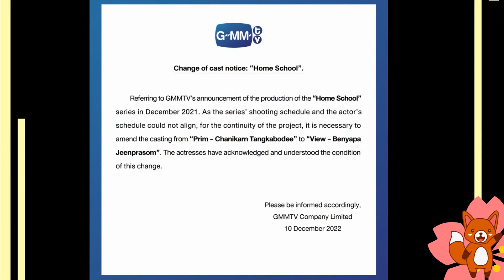É OFICIAL! PRIM NÃO FAZ MAIS PARTE DO ELENCO DE HOME SCHOOL! 😭💔 SAIBA TUDO!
Oi gente! Hoje eu vim dar para vocês uma notícia um pouco triste... Hoje de manhã (horário De Brasília), a GMMTV divulgou em suas redes sociais, que a nossa querida Prim Chanikarn não faz mais parte do elenco de Home School! 💔😭
E aí o que vocês acharam dessa decisão? Me contem!
Até a próxima! Beijinhos!